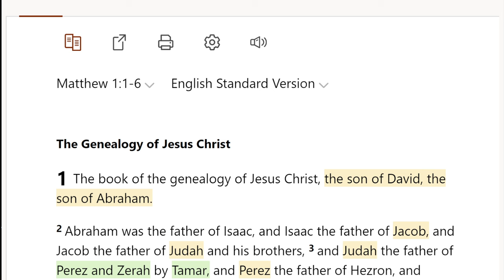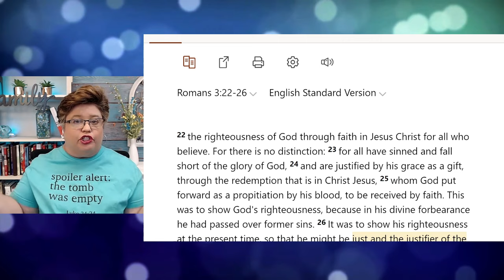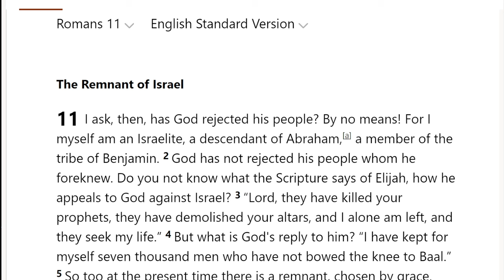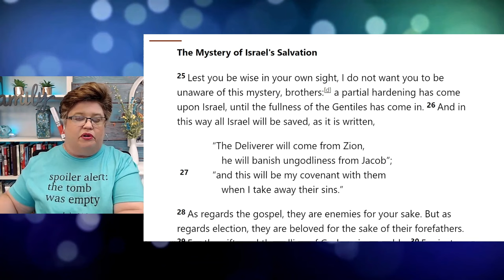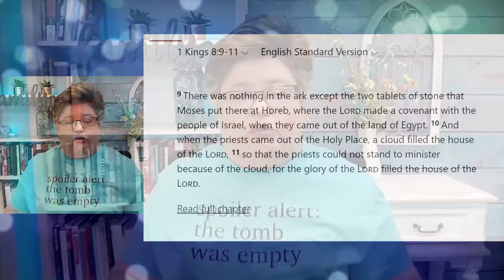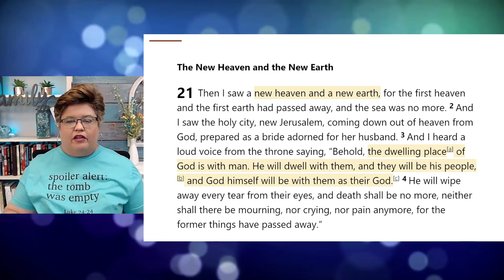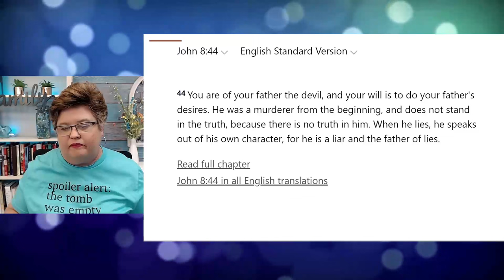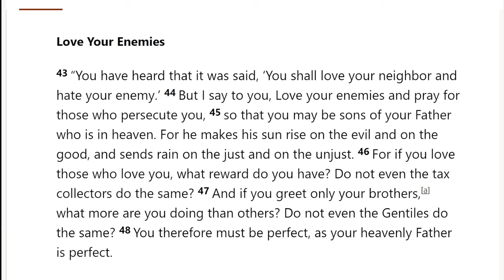3 Things Christians Need to Know about Jews, Judaism & Israel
CFBU's resident theologian, Krista Bontrager, explains the our unique relationship between Christians and our Jewish friends and family, as well as with Israel as a nation.

This is a rebroadcast from the Theology Mom channel.